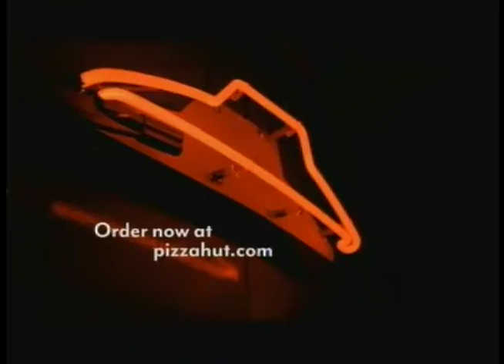Regular different Titanic tv spot